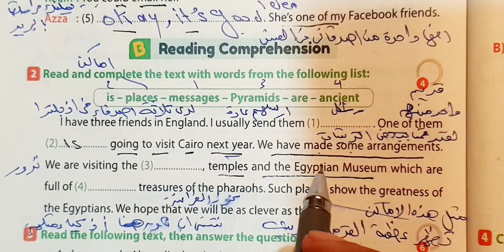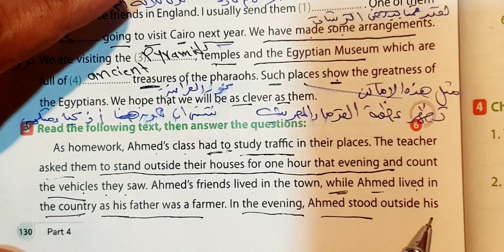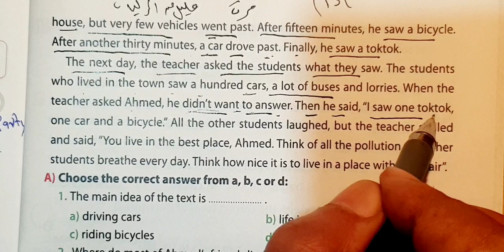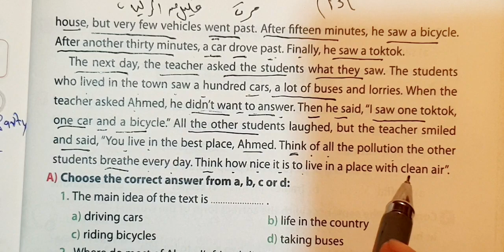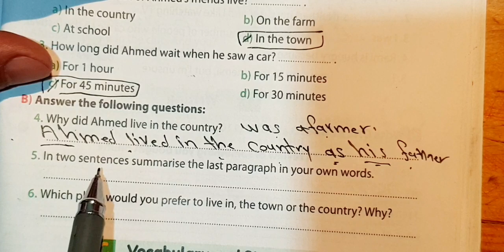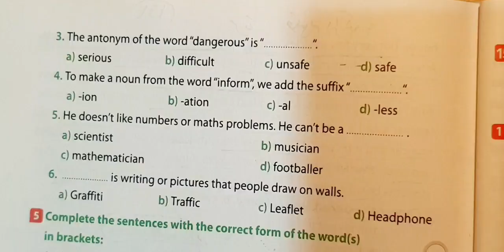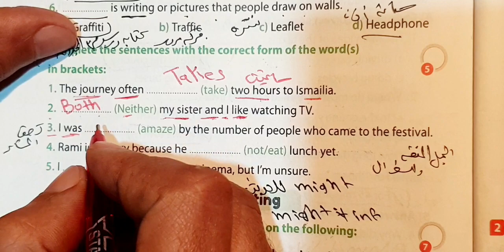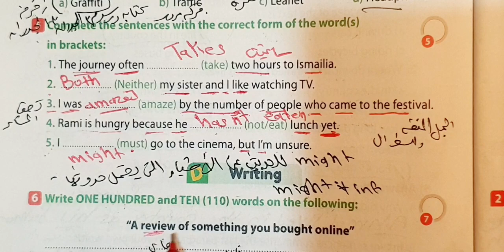حل ملحق كتاب جيم Gem الصف الثالث الاعدادي انجليزي الترم الاول 2024 امتحان محافظة الفيوم